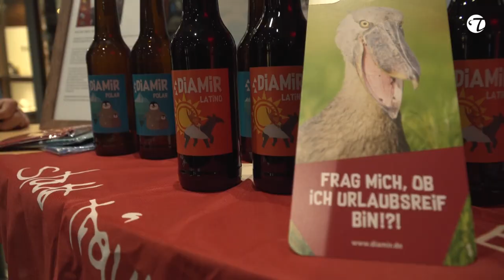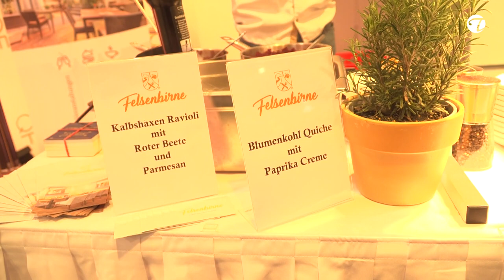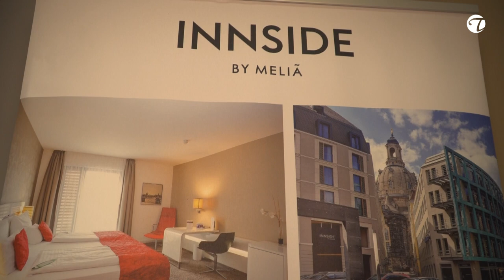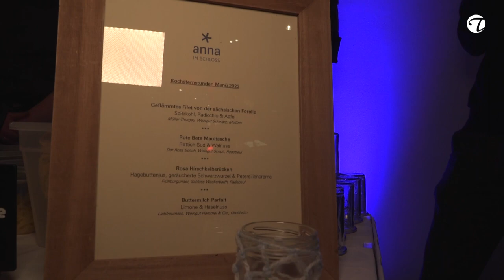Testesser an den Start! Eröffnungsfeier der 13. Kochsternstunden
Einige der teilnehmenden Restaurants stellen wir euch hier bei der Eröffnungsfeier der 13. Kochsternstunden vor. Fakt ist jedoch eines - alle Restaurants sind einen Besuch wert! Und es gibt auch attraktive Preise zu gewinnen für die Gäste mit den meisten abgegeben Bewertungen der Kochsternstundenmenüs. Wir wünschen allen viel Erfolg und freuen uns auf genussvolle Wochen!